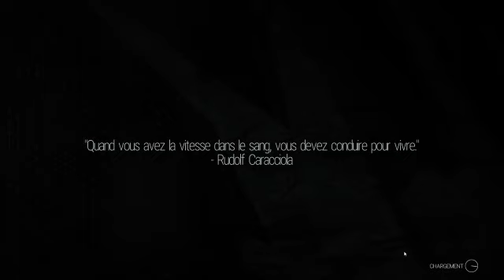Project cars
Course sur le sec + aperçu sous la pluie -- Watch live